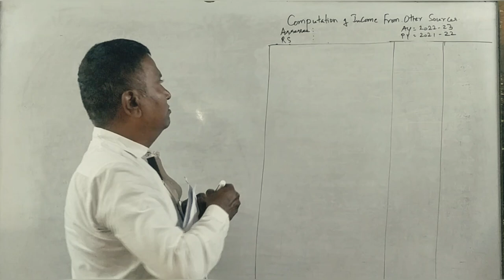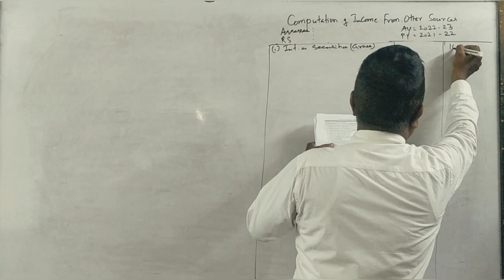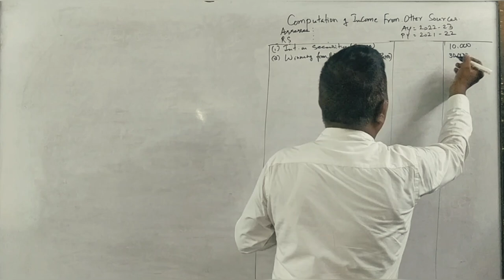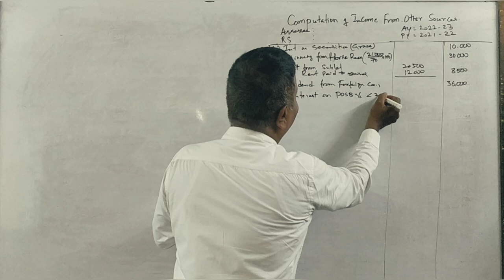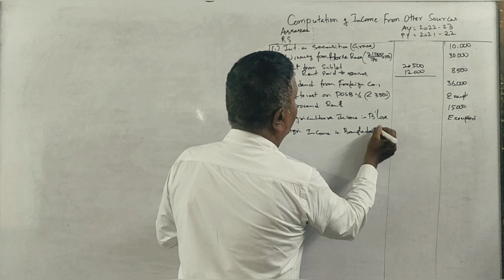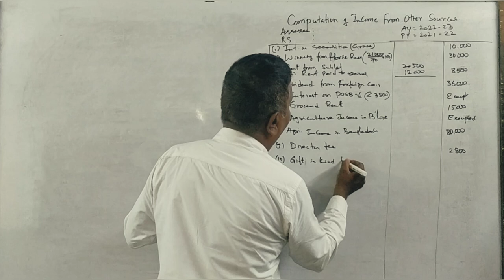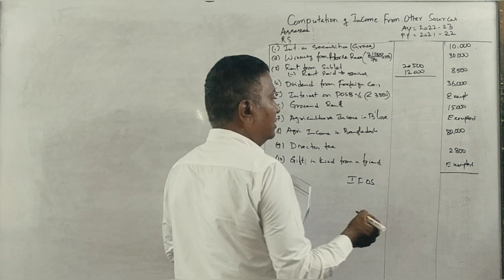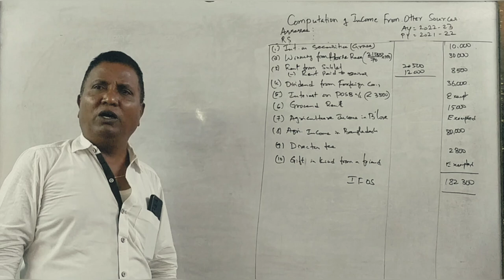Income From Other Sources (A.Y 2022-23) PART 13 - B.COM 2021 Question Paper 15 Marks BY Srinath Sir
SRINATH SIR